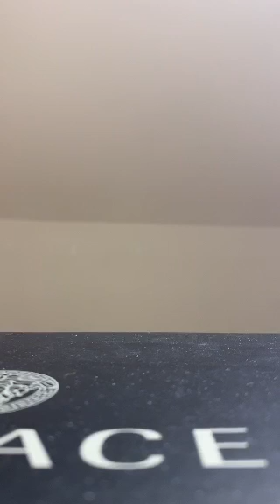Deepen The Prophetic 🔥 🔥 🔥- Prophet Joshua Holmes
This Broadcast was Aired Live Dec of 2018 Special Thank You To  Prophet Joshua Holmes, a Great and Special Blessing He Is !

13 Enter ye in at the strait gate: for wide is the gate, and broad is the way, that leadeth to destruction, and many there be which go in thereat:

14 Because strait is the gate, and narrow is the way, which leadeth unto life, and few there be that find it.

Bless You!